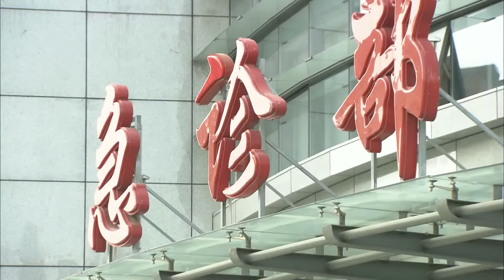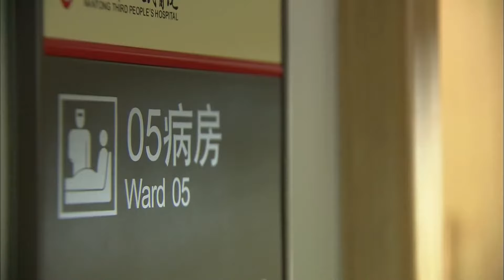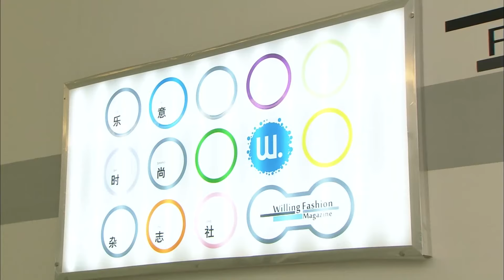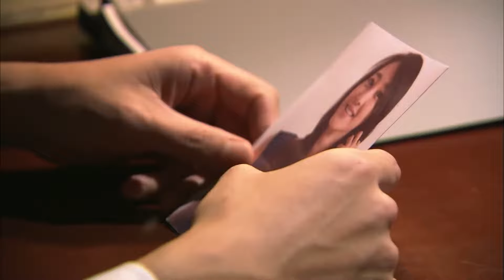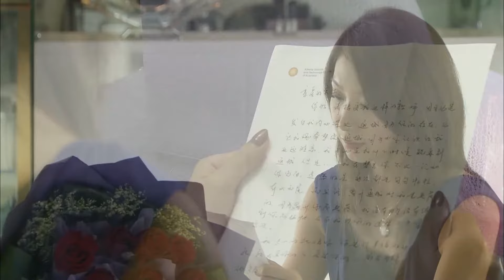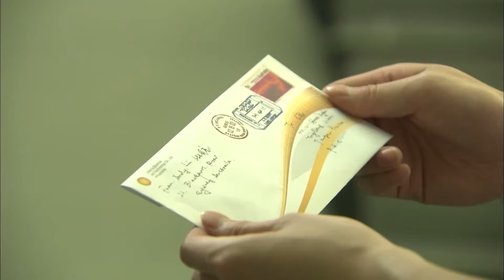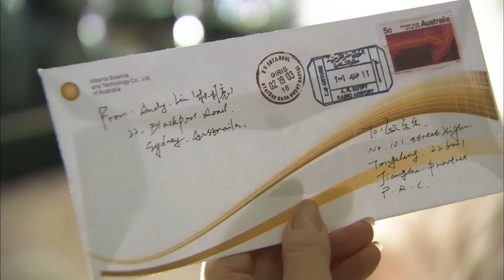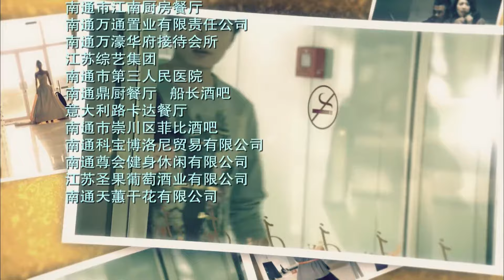ENG SUB【FULL】EP24 王丽坤上演爱情保卫战！华丽上位“败犬女王”！王丽坤、保剑锋 💖盛女的黄金时代 The Golden Age of the Leftover Ladies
中文剧名：《盛女的黄金时代》   英文剧名：The Golden Age of the Leftover Ladies
主演：陈键锋 、王丽坤、郑希怡
🎬剧情简介：王丽坤领衔“剩女”出镜，与陈键锋成欢喜冤家，陆昱演另类“凤凰男”，钱泳辰成最抢手富二代。